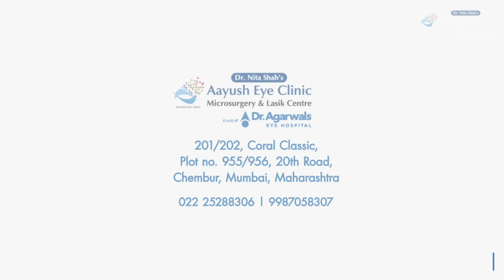Contoura Vision Lasik Surgery | Aayush Eye Clinic | Mumbai.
After Rahul's successful CONTOURA VISION LASIK SURGERY, this is what he has to say about his experience with Aayush Eye Clinic.

Dr Shah moved from strength to strength by obtaining MS in Ophthalmology to building THE EYE CARE DESTINATION of today - Aayush Eye Clinic A unit of Dr. Agarwals Eye Hospital and Lasik Centre. The beginning was made in the year 1992 with a 10-bedded hospital in Chembur, Mumbai - Aayush Children & Eye Hospital along with her husband Dr. Amit Shah, a renowned Paediatrician and now we have the Fully Equipped Aayush Eye Clinic A unit of Dr. Agarwals Eye Hospital.

With the aim of providing convenience and a complete solution to our patients, we also have an optical store that stocks various brands of eye wear and is manned by experts who can guide you to choose the right pair of glasses / lenses.